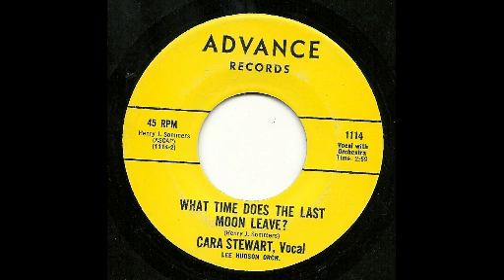Cara Stewart - What Time Does the Last Moon Leave?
Cara Stewart - What Time Does the Last Moon Leave? / My Ladder of Dreams - 7'' - 1971